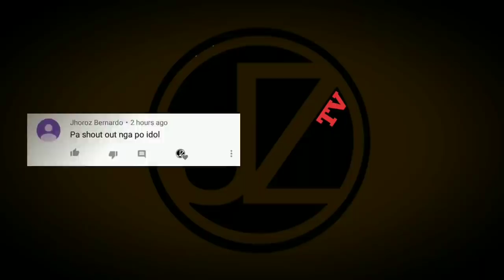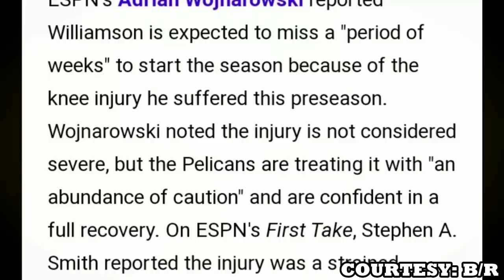Zion WILLIAMSON | May PINOPROBLEMA agad sa TUHOD | Mawawala sa UNANG mga LARO ng PELICANS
Mga IDOL, nandito na naman nga tayo sa panibagong video na paguusapan ngayon. Patungkol naman nga ito sa update kay Zion Williamson na balitang merong iniinda.